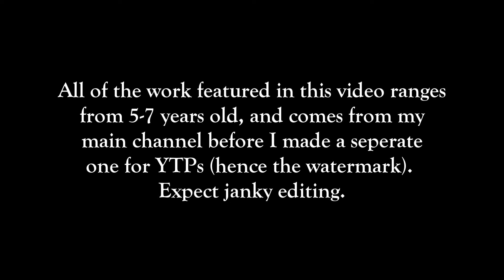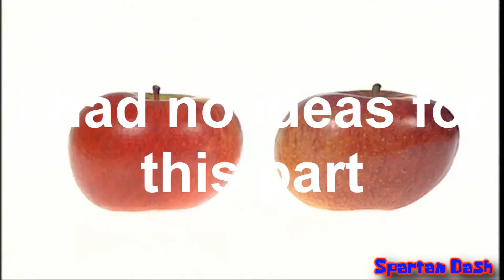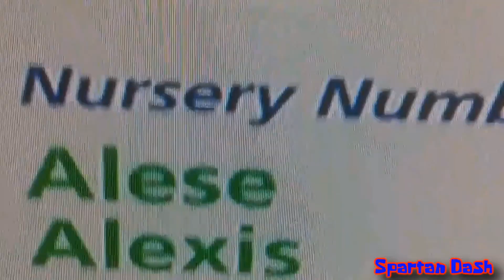⏳YTP⏳- The Resurrection of The Olden Days, Returneth to the Present!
A lot of this is very old so expect poor editing compared to what I've done recently LOL

0:00- 2010- Earl Sweatshirt
0:35- Angel- Sarah McLachlan
2:18- Rhubarb- Aphex Twin
2:46- Running In The 90's- Initial D
2:49- Mess Around- Cage The Elephant
2:55- Corsair- Boards of Canada
3:08- Coc'n Rolla- Begnagrad
3:17- Ted Bear Rap- ExplosmEntertainment
3:29- In The Annexe- Boards of Canada
3:42- U.N.K.L.E. Main Title Theme- UNKLE
5:29- Feather- Nujabes